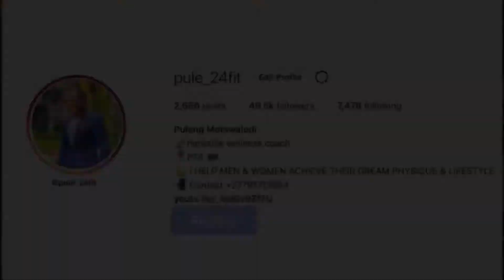Last man standing push-ups challenge | workout edition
I challenged my guys on a push-ups challenge , doing push-ups non-stop to see who can handle the pressure. Must watch !!

💪 I HELP MEN & WOMEN ACHIEVE THEIR DREAM PHYSIQUE & LIFESTYLE